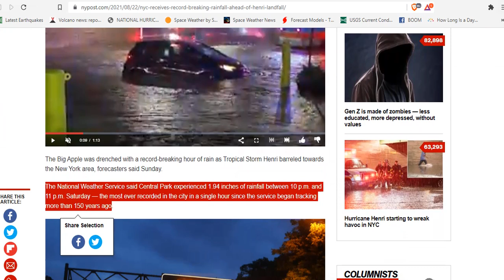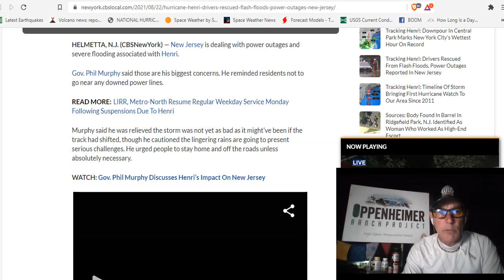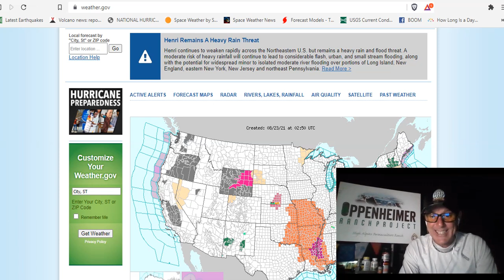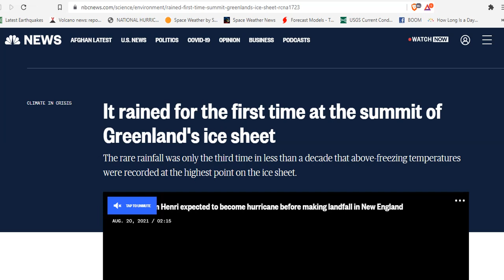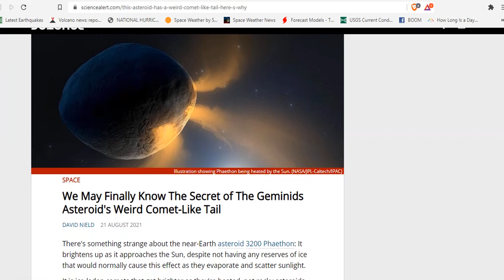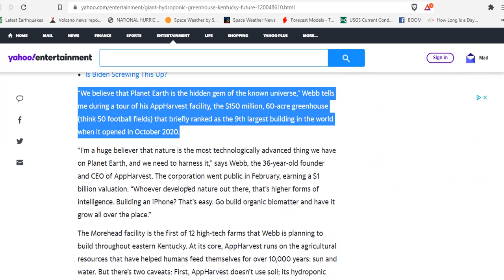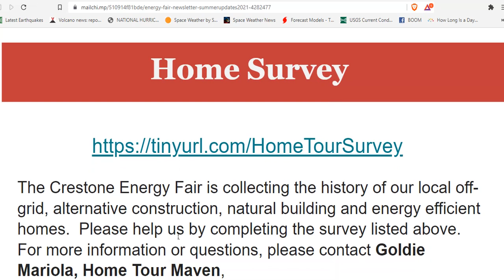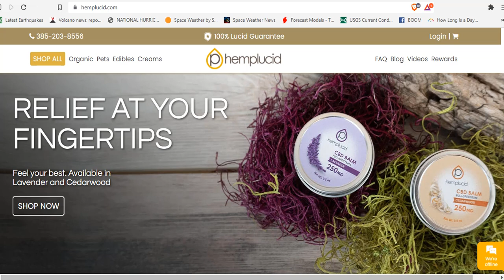Henri Makes Historic Landfall - Cosmic Ray Induced Flooding Takes It's Toll On Kentucky - Shiveluch!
Drivers Rescued From Flooded Cars as Henri Gives NYC Rainiest Hour in History
Central New Jersey bears early brunt of Henri as hundreds rescued from flooded homes
Drivers Rescued From Flash Floods, Power Outages Reported In New Jersey
Tennessee flooding leaves 21 people dead and around 20 others missing
It rained for the first time at the summit of Greenland's ice sheet
THE COVER-UP OF PROBLEMS IN THE IPCC REPORT (BY PROF. ANTERO OLLILA) + THE IPCC’S METHODOLOGY IS FUNDAMENTALLY FLAWED (BY ROSS MCKITRICK)
We May Finally Know The Secret of The Geminids Asteroid's Weird Comet-Like Tail
Volatility of Sodium in Carbonaceous Chondrites at Temperatures Consistent with Low-perihelion Asteroids
Gen Z is made of zombies — less educated, more depressed, without values
Rare Blue Moon of August 2021 rises tonight. Here's what to expect.
Is This Giant Hydroponic Greenhouse in Kentucky the Future of Farming?
Crestone Energy Fair! RECONNECT: Self...Village...Nature - August 28 & 29, 2021

Bitcoin: 17NV3vtcQhRnsRnjckCcYkKVEUcnirKQ62